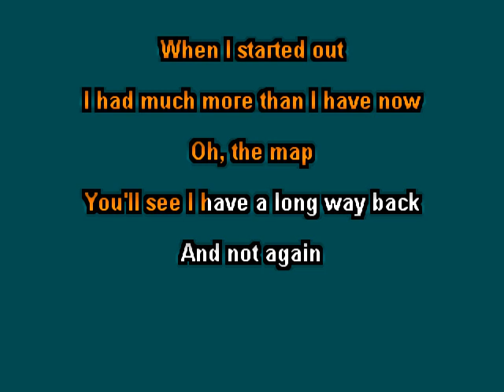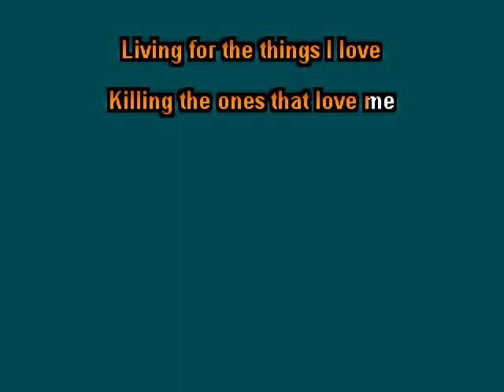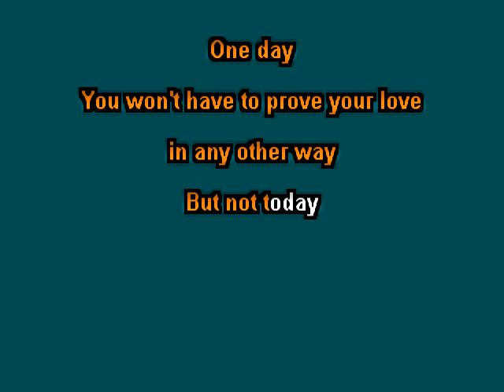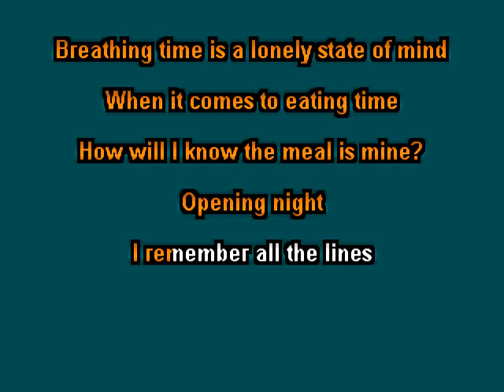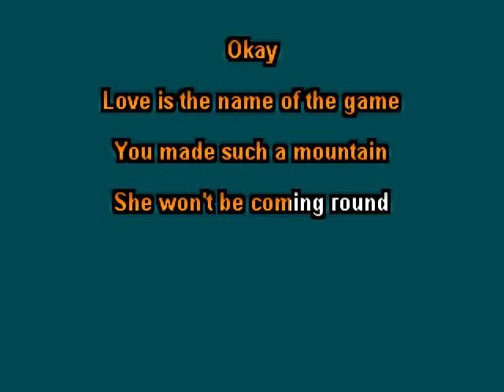Aldous Harding - She'll Be Coming Round the Mountain clay wood karaoke